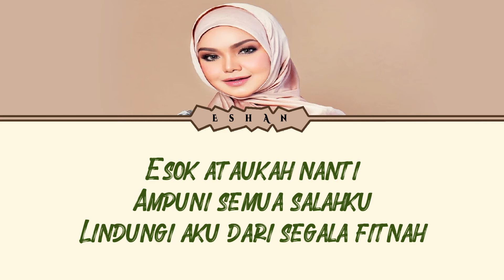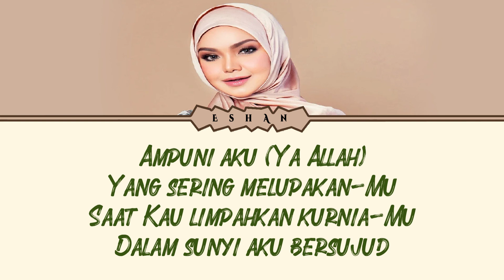PADAMU KU BERSUJUD I SITI NURHALIZA I COVER I LIVE I LIRIK I ID